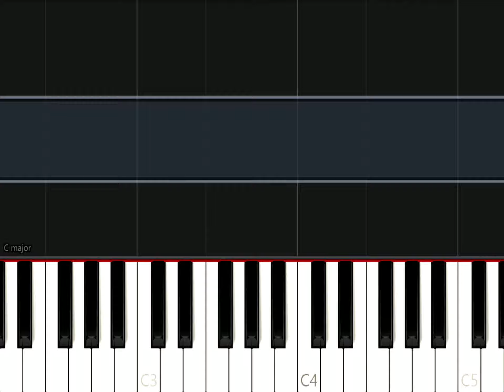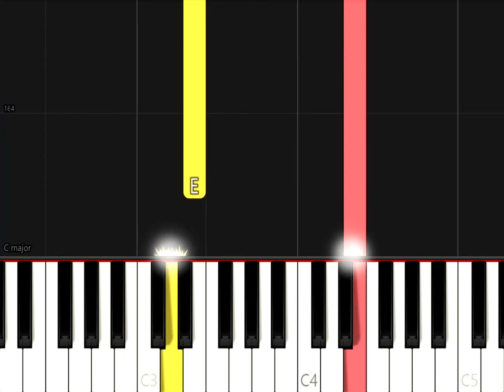Sway - Bic Runga (Easy Piano Tutorial)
Learn to play "Sway - Bic Runga" the easiest way.

Lyrics

Don't stray
Don't ever go away
I should be much too smart for this
You know it gets the better of me
Sometimes
When you and I collide
I fall into an ocean of you
Pull me out in time
I say it's all because of you
And here I go
Losing myControl
I'm practicing your name
So I can say it
To your face it doesn't
Seem right
To look you in the eye
Let all the things
You mean to me
Come tumbling out my mouth
Indeed it's time
Tell you why
I say it's
Infinitely true
Say you'll stay
Don't come and go
Like you do
Sway my way
Yeah I need to know
All about you
And there's no cure
And no way to be sure
Why everythings turned inside out
Instilling so much doubt
It makes me so tired
I feel so uninspired
My head is battling with my heart
My logic has been torn apart
And now
It all turns sour
Come sweeten
Every afternoon
Say you'll stay
Like you do
Sway my way
All about you
Say you'll stay
Like you do
Sway my way
Now it all turns sour
Come sweeten
Every afternoon
It's time
Tell you why
I say it's
Infinitely true
Say you'll stay
Like you do
Sway my way
All about you
Say you'll stay
Like you do
Sway my way